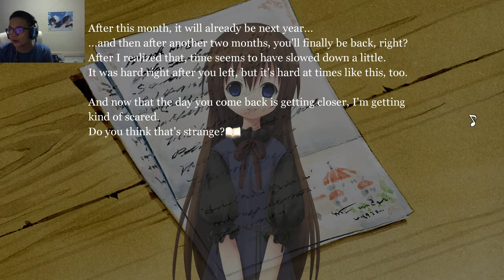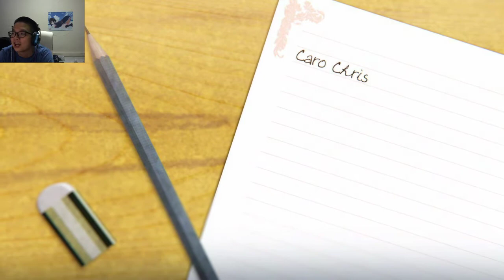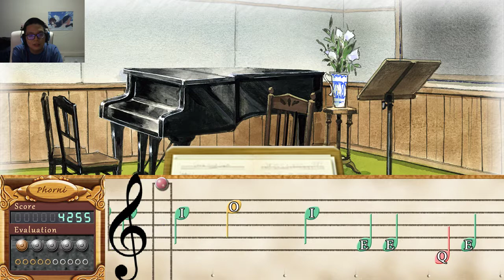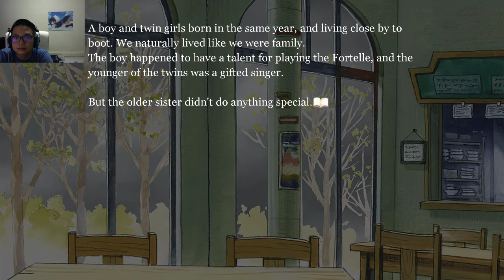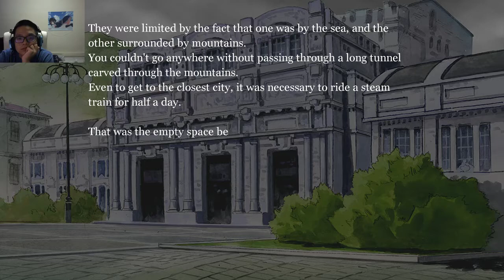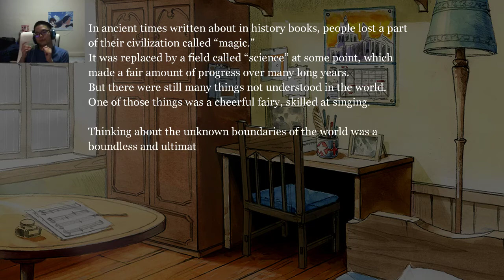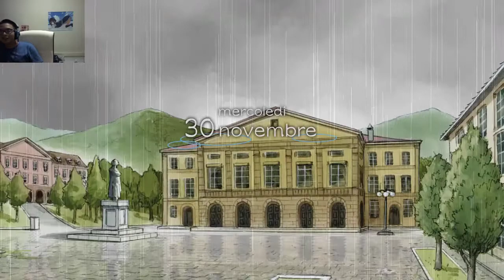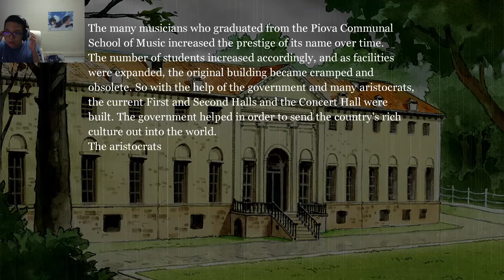Reading Symphonic Rain